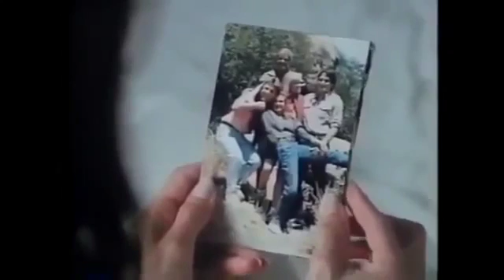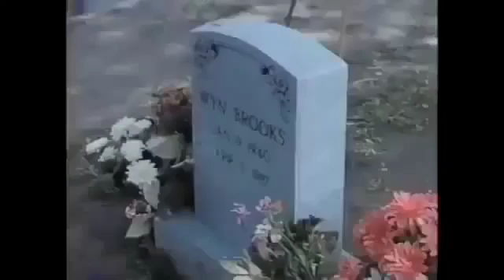Mistress 2016 // Lifetime Drama Based on true story Movies